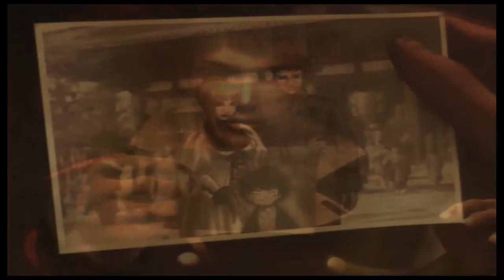bluestarjb - Shadow Hearts Covenant Boss Movie 6*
Max lvl opponents Featured.

Hard Bosses. Will Neo Amon Qonquer Amon.
Fusion Trials. Will there Be a New World in Catos Image.

With Movie Scenes